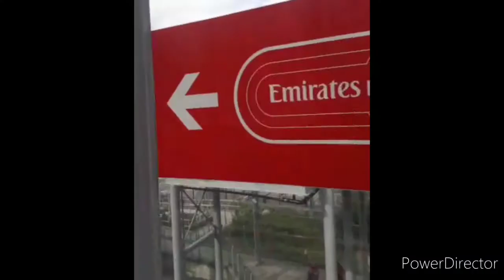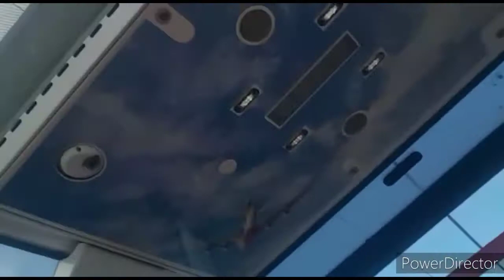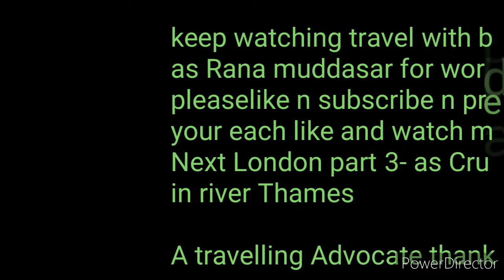Emirates Airlines|London View from top| O 2 EXPERIENCE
London O-2 Experience with buddies by Emirates